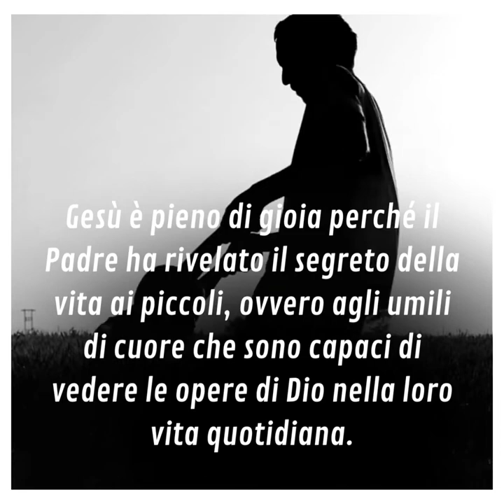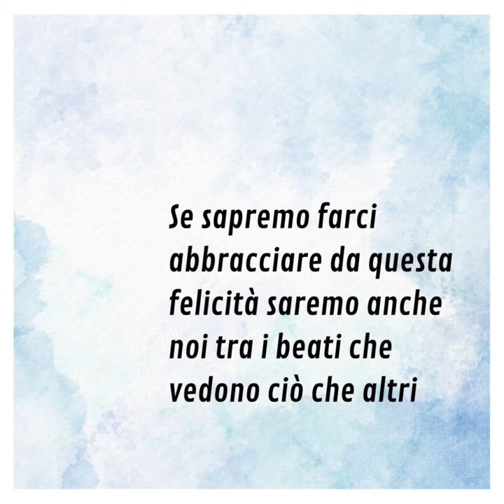⏩ PAROLE DI AVVENTO 2022 | 29 novembre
Martedì 29 novembre

📖 Luca 10,21-24

Il Vangelo di oggi ci invita ad esultare nello spirito. E noi siamo capaci di farlo o siamo aggrovigliati nei nostri pensieri e nelle “cose” fare?
Come possiamo esultare anche noi nello spirito, anche nei momenti più complessi e difficili? Dobbiamo semplicemente amare, il resto lo farà Dio.
Gesù è pieno di gioia perché il Padre ha rivelato il segreto della vita ai piccoli, ovvero agli umili di cuore che sono capaci di vedere le opere di Dio nella loro vita quotidiana.
Come si compiono queste opere? Con amore, per amore e nell’amore. Chi vuole capire Dio, deve solo imparare ad amare.
Se sapremo farci abbracciare da questa felicità saremo anche noi tra i beati che vedono ciò che altri possono solo intuire.

▪ In chi o cosa riponi e cerchi la tua felicità?
▪ In che modo esprimi il tuo amore per gli altri?
▪ Cosa dovresti cambiare nella tua vita per vivere con amore, per amore e nell’amore?